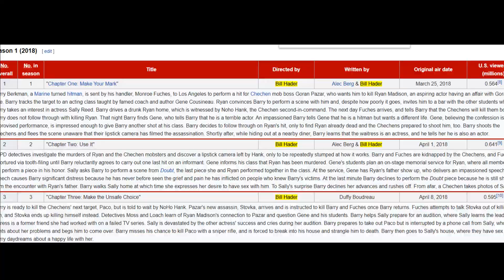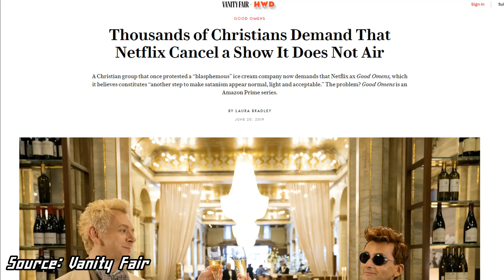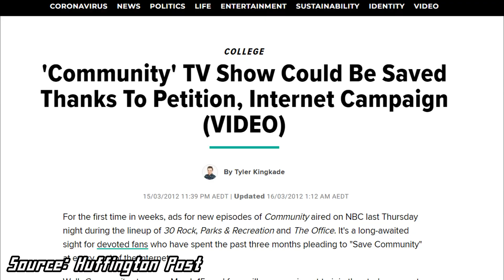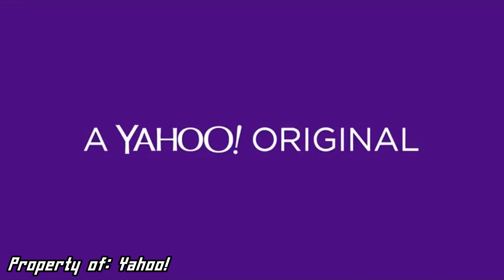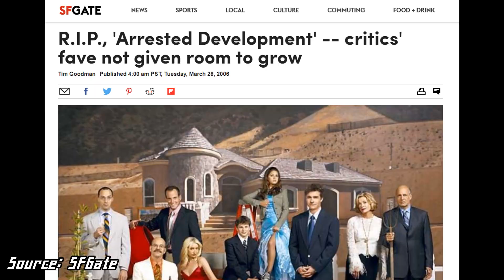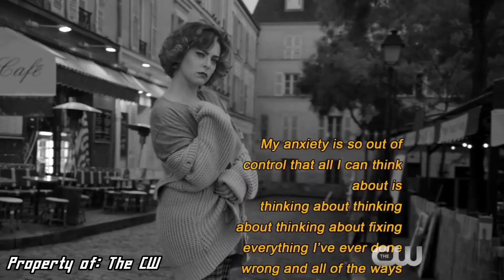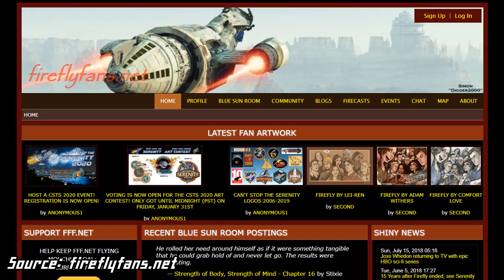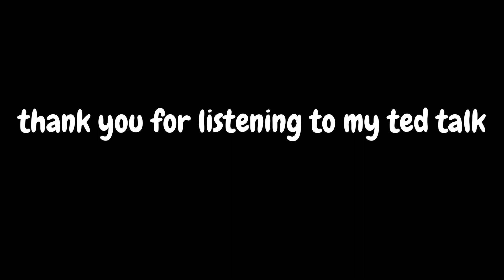WHERE'S THE LOVE?! - 10 Netflix Gems/Underrated TV Shows Worth Watching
Stop taking all the good shows off air thanks 👍 Comment your favourite “hidden gem”/underrated shows below – I could use a new series to binge! 👀